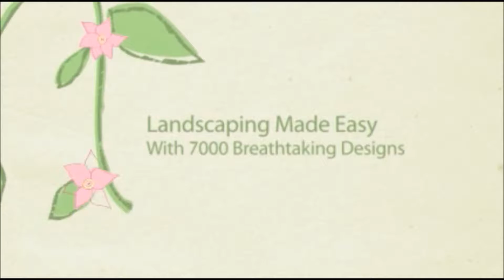Landscaping Front Yard X14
Landscaping Front Yard

Who ever thought landscaping front yard is only for professional designers? you can have amazing front yard landscaping ideas just like a pro!